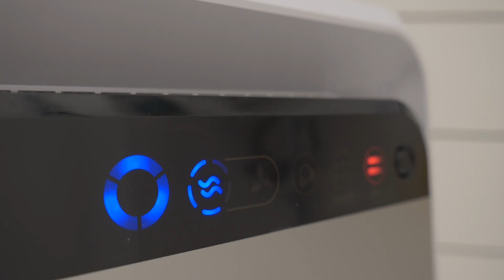Z Wieży Dentysta POWRACA!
Wracamy! Ponownie otwieramy naszą klinikę dla wszystkich Pacjentów. Zapraszamy!